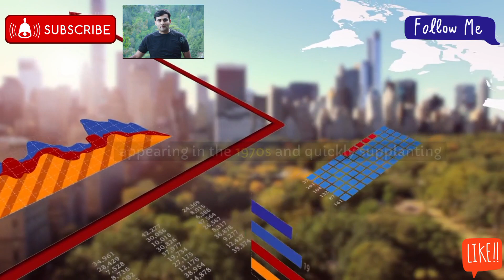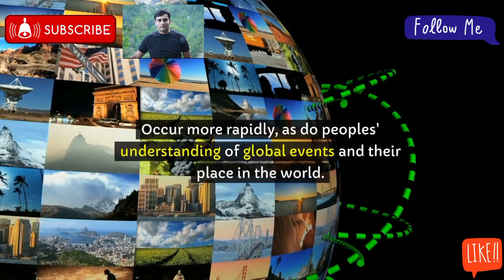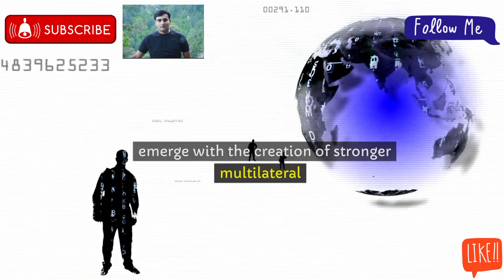Iraqi Dinar New Economic World Order Establish Dinar Rate update Budget IQD Forex